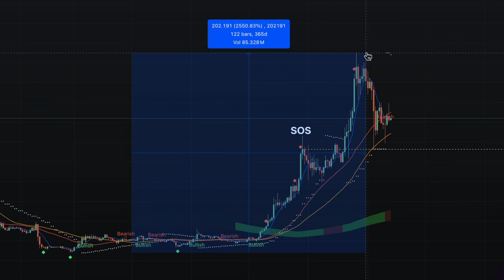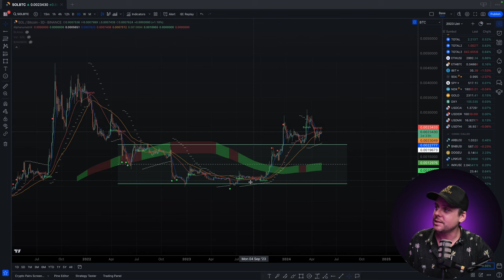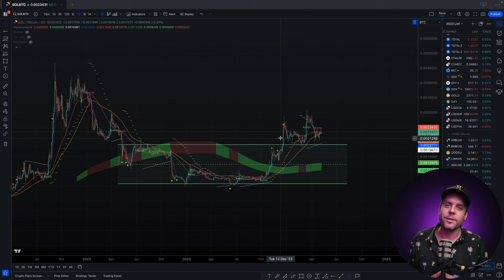SOLANA WILL DOMINATE THE ALTS!!! (SOL Market Update)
🟦 Claim FREE $8‘000 USD on Bitget (Click)